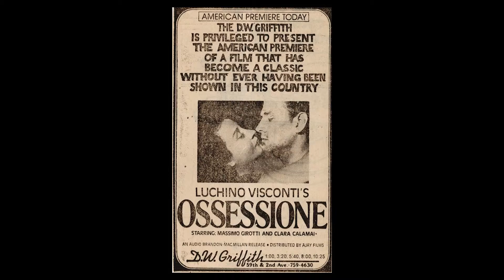Ιταλικός Νεορεαλισμός :σύντομη ιστορία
music by the original soundtrack from the movie ''ladri di biciclettte" Alessandro Cicognini

movies mentioned: ladri di biciclette, Vittorio De Sica,1948, stazione termini, Vittorio De Sica,1953, Umberto D, Vittorio De Sica,1952, La terra trema, Luchino Visconti,1948, Ossessione, Luchino Visconti, 1943, Roma citta aperta, Roberto Rossellini, 1946, Riso amaro,Giuseppe de Sandis,1949,Sciuscia, Vittorio De Sica,1946, Paisa,Roberto Rossellini,1949, Cronaca di un amore,Michelangelo Antonioni,1952, Mama Roma,Pier Paolo Pasolini,1962, La strada, Federico Fellini,1954

university of Film Studies, AUTH,Thessaloniki , Greece
2nd Semester Cinema History

Arsinoi Pilou
Christina Malandraki
May 2015